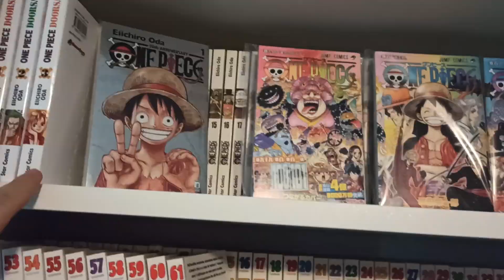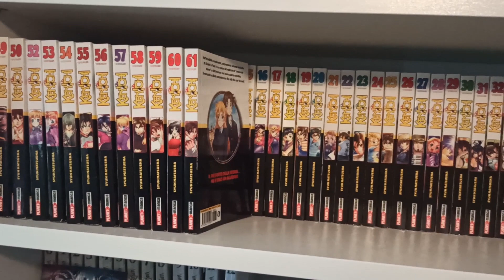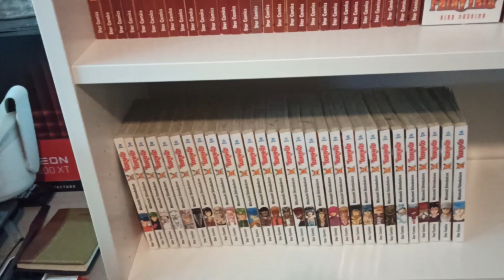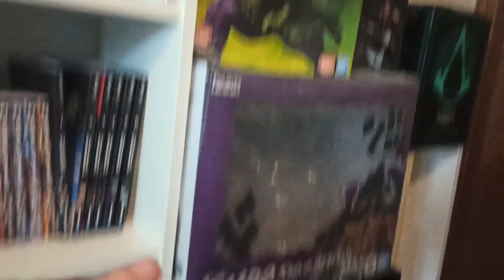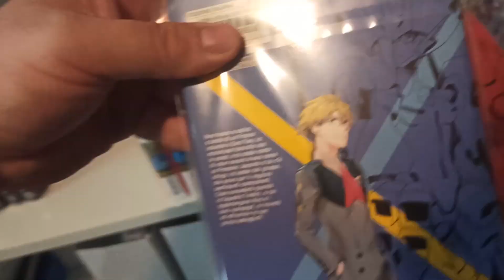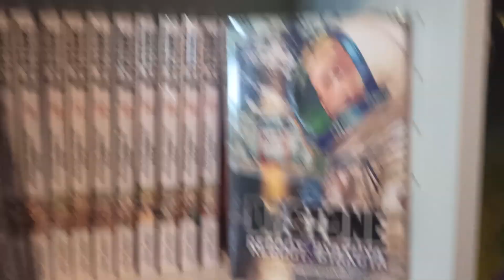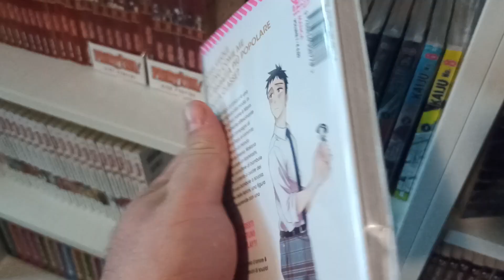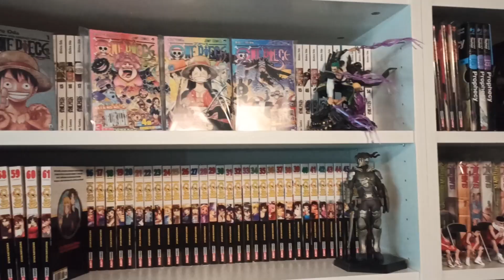LA MIA COLLEZIONE MANGA - PIU' DI 2000€!!!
▶CHI SONO?
UN TATUATO VICHINGO NERD
1,90M DI IGNORANZA E AMORE PER ANIMALI STRANI MOTO